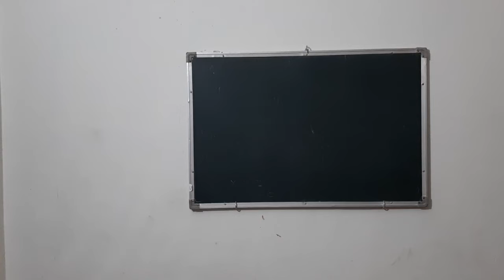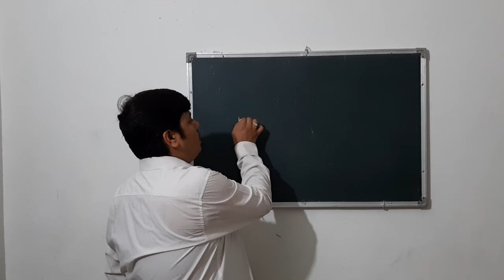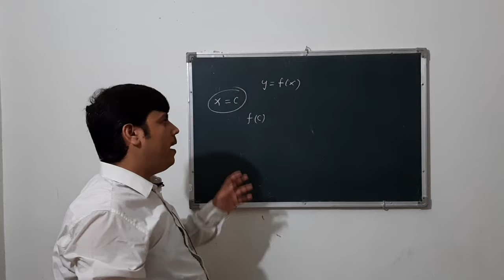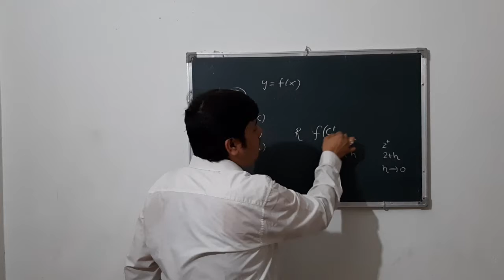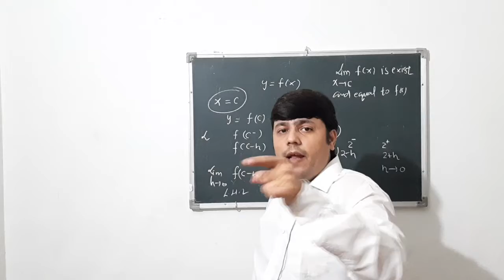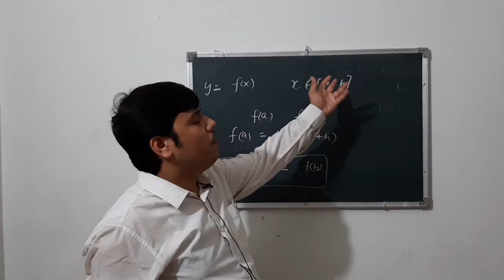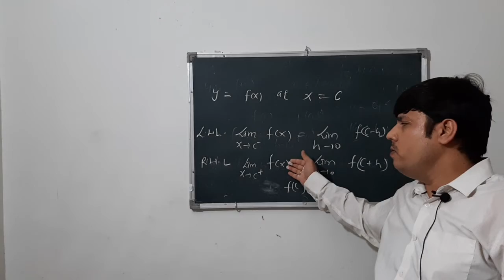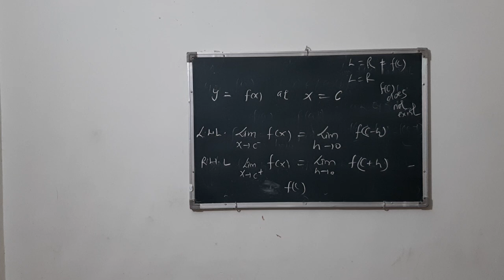CONTINUITY | [L-1] | class 12th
CH- CONTINUITY AND DIFFERENTIABILITY
introduction VIDEO OF CONTINUITY
CONTINUITY AT THE POINT
class 12th continuity
CONTINUITY BY TARUN PANDEY
MATHEMATICS BY TARUN PANDEY